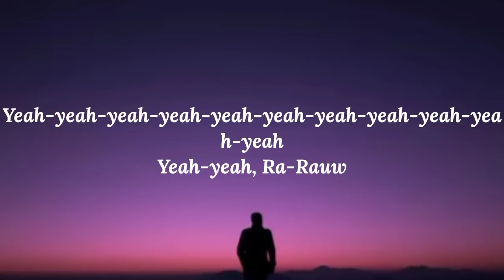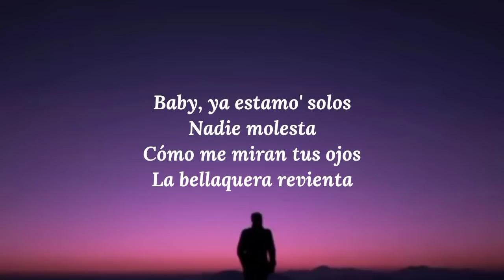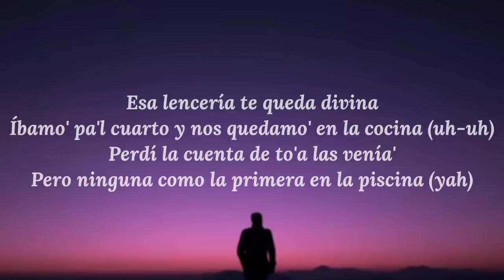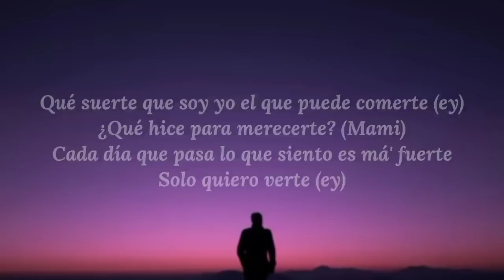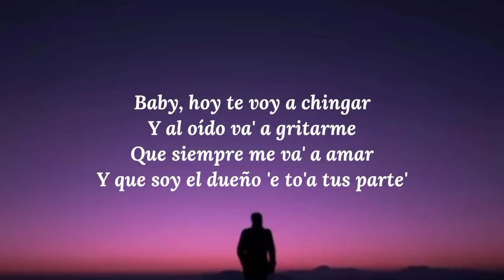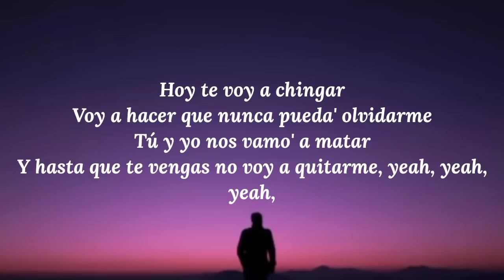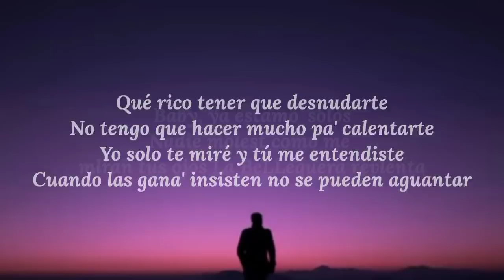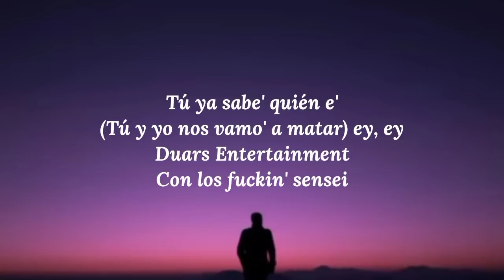Rauw Alejandro - 2/Catorce (Letra/Lyrics)